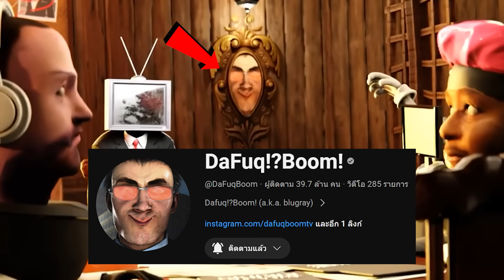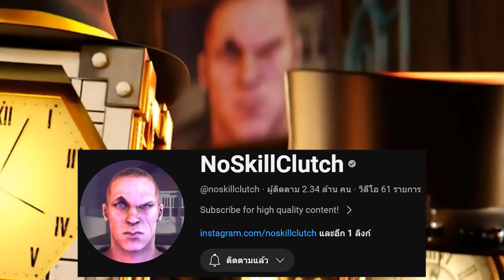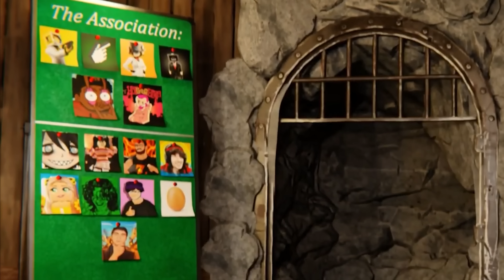พันธมิตรต้องมาสู้กันเอง?? - Skibidi Toilet Multiverse 029 (Full)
Credit to  @DOM_Studio    for the Original Skibidi Toilet Multiverse idea!